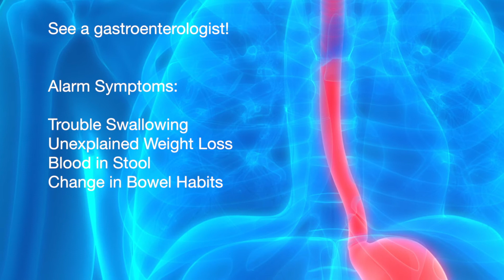Borland Groover Digestive Health Series - Dysphagia with Dr. Ibach